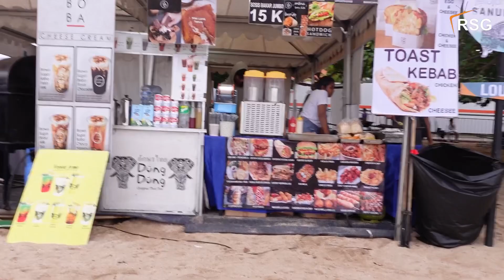KISAH HIDUP OCTAV SICILIA BIKIN MERINDING DARI ANTRABEZ (ANAK TERALI BESI) SAMPAI CATCHY KARMA ‼️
Catchy Karma sebuah project musik Octav Cecilia & Ras Muhamad.
Kali ini gw berkesempatan untuk ngobrol langsung dengan Octav di sela sela sound check di sebuah acara  festival musik di Bali yang bertema Bali Kembali.
Cerita seru tentang project nya bareng nya sama Ras Muhamad yang dinamakan Catchy Karma sampai pengalam bermusik dibalik jeruji besi.
Karya pun tidak tanggung tanggung, musik yang diciptakan sampai dipakai jadi sebuah soundtrack sebuah sinetron Para Pencari Tuhan bahkan sampai diliput oleh media Nasional sampai luar negri.
Dia membentuk sebuah project musik yang bernama Antarez “Antara Jeruji Besi” & sahabat nya Jerinx SID pun meneruskan Antarez kedua.
Penjara banyak membawa hikmah & dampak yang sangat dahsyat sampai bagi kehidupan Octav, banyak sahabat sahabat musisi yang bersimpati & mendukung karya mulai dari Musisi Sid, Robi Navicula, Saykoji dll.
Simak langsung ya Brother obrolan pake hati gw bareng Octav Cecilia.

Matur Suksma untuk sahabat baru saya Octav, sukses terus Brother..